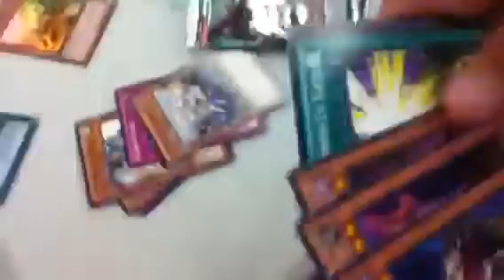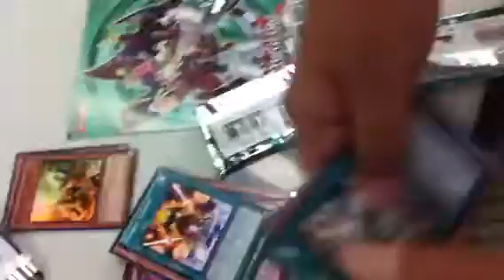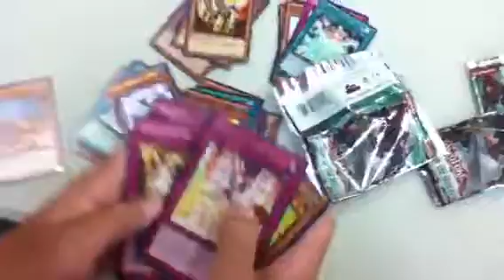Return of the duelist Sneek peek!